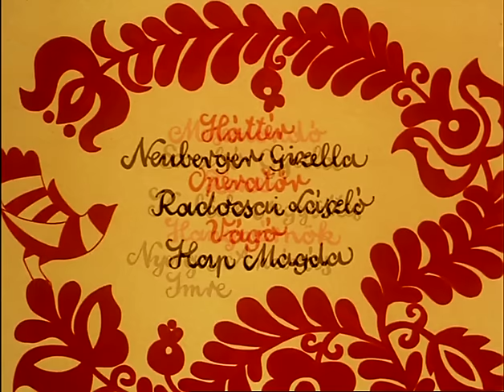Magyar népmesék: A királykisasszony cipője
Magyar népmesék 5. sorozat

Rendezte / Directed by: Jankovics Marcell, Horváth Mária
Mesemondó / Storyteller: Szabó Gyula
Zene / Music: Kaláka együttes
Gyártó / Production company: Kecskemétfilm
1995

A mese egy kevély királykisasszonyról szól, aki minden kérőjét kikosarazta. Felhizlalt bolhák bőréből készített cipőt, és kihirdette, annak adja kezét, aki kitalálja, miből készült az ő cipője. Egy koldusnak öltözött herceg egy kis furfanggal megtudta a titkot, és a lány kénytelen-kelletlen hozzáment. Utána alaposan megleckéztette azzal, hogy szegény asszonyként megdolgoztatta és megaláztatta, így az örökre kigyógyult a kevélységből.

Hungarian Folk Tales season 5

The Princess' Shoes

The tale is about a high-minded princess who rejected all her suitors. She had a shoe made from fattened fleas’ coat and she announced that she get marred to the man who finds out what is her shoe made from. A prince disguised as a beggar learned the secret with a little trick and the girl got married to him willy-nilly. Afterwards he gave her a lecture as he made her work like a poor woman, brought her low so the girl was cured of her stoutness for ever.